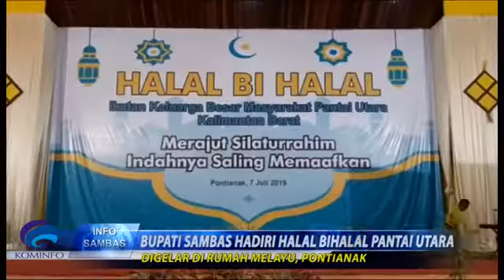CSMtv Sambas _BUPATI SAMBAS HADIRI HALAL BIHALAL PANTAI UTARA